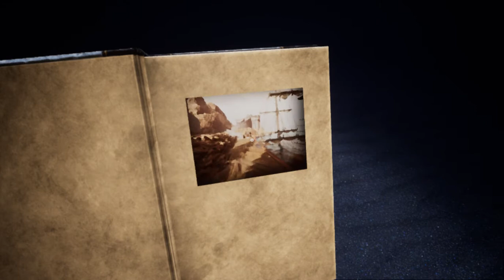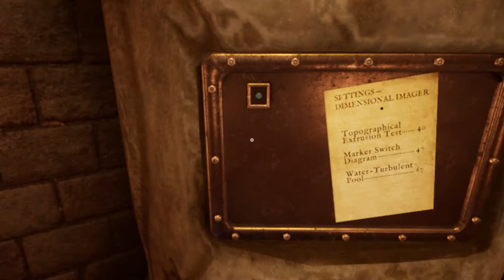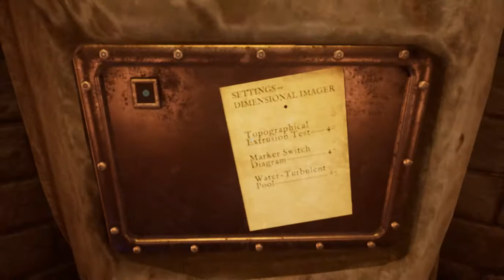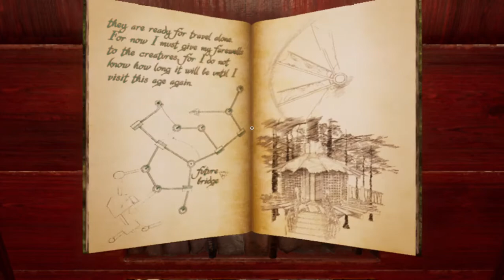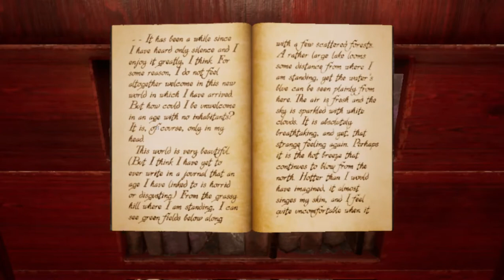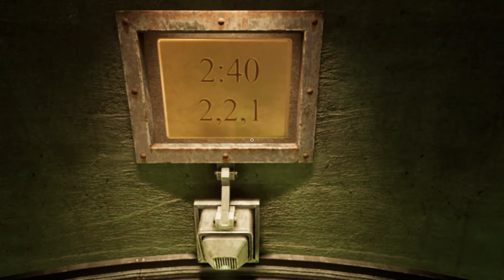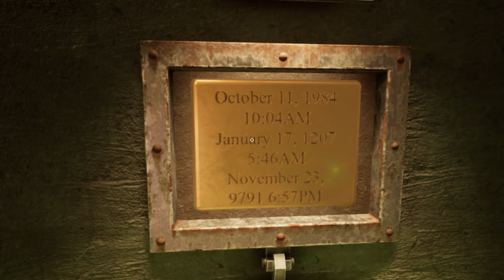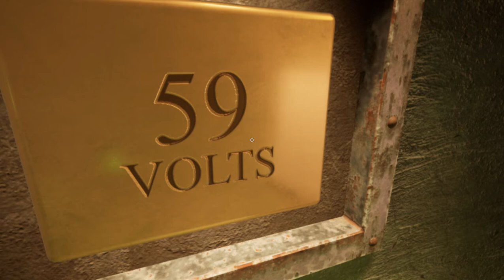Myst remake part 1